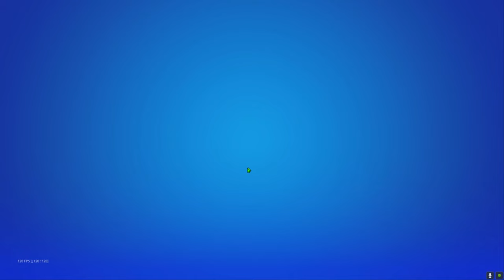ВЪРНАХ СЕ в OG Fortnite и ОТВОРИХ батъл ПАСА!